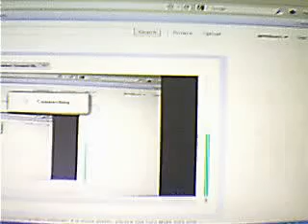PRETTY PLEASE...................... March 3, 2011 03:58 PM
MrWillywin's webcam video March  3, 2011 03:58 PM